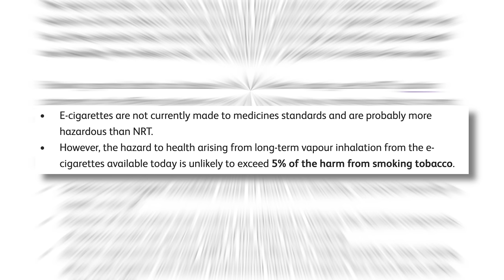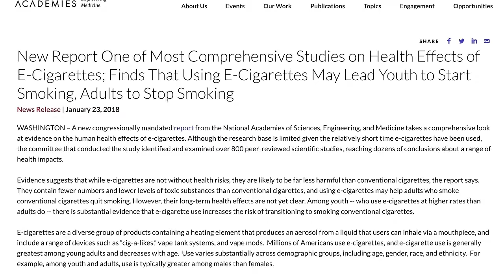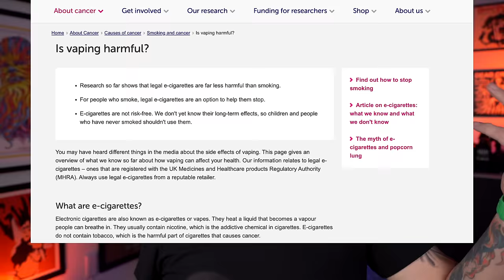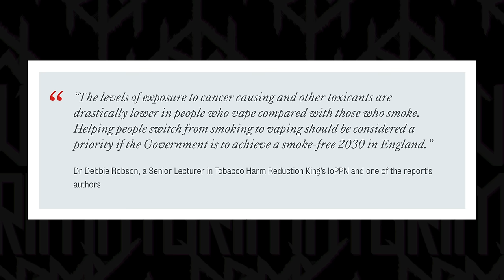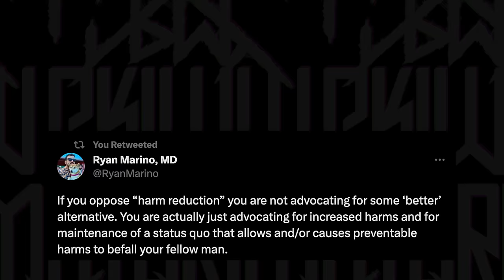How Harmful Is Nicotine Vaping? Smoking?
Yes, the answer is yes.  Nicotine vaping is Markedly, Substantially, Significantly and 95% less harmful for your body than smoking cigarettes.  Cigarettes damage every organ in your body and causes multiple different types of cancer.  So far in the last 17 years of vaping not one death, not one cancer diagnosis.  Vaping is harm reduction and will save lives.

Every link I mentioned
RCP: Nicotine Without Smoke
Sweden Is About To Become The Worlds First Smoke Free Country

Now then Boosh science 9,000